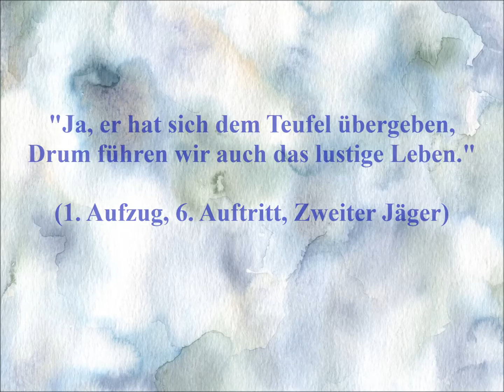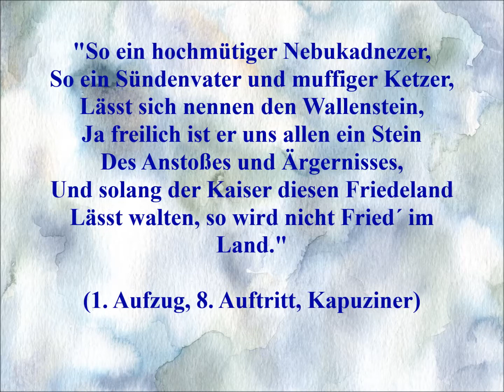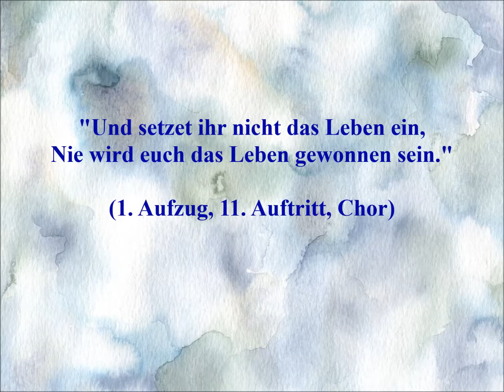Friedrich Schiller - Wallensteins Lager / 10x ZITATE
Prägnante Zitate aus Friedrich Schillers Werk "Wallensteins Lager".
Alle Textstellen sind aus urheberrechtsfreien Quellen zitiert.
Viel Vergnügen!

              "Shasta - Trinity" von Jesse Gallagher